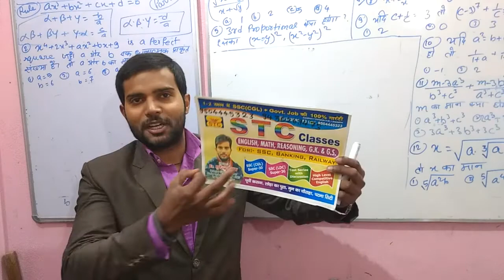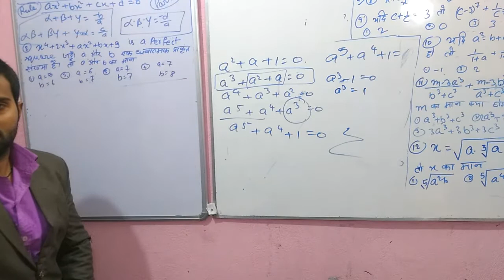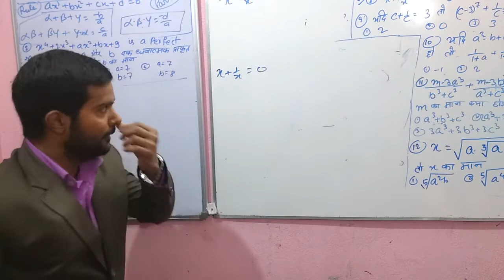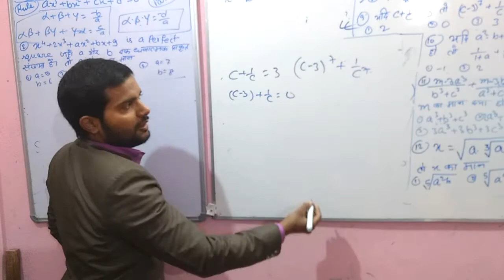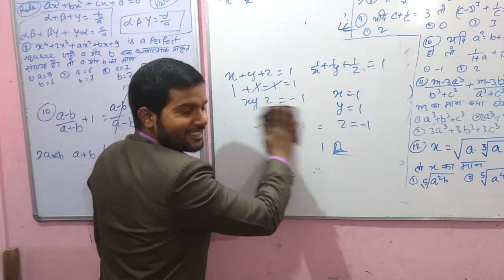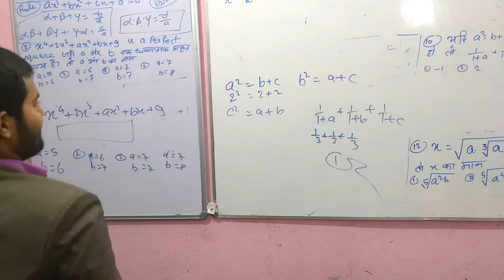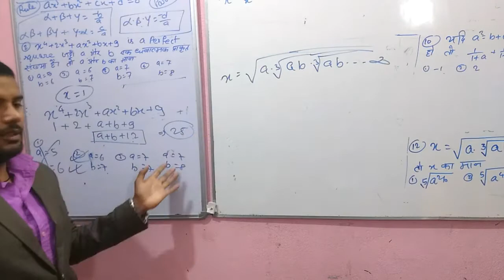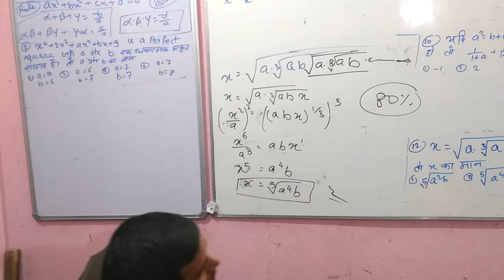Algebra (p-15)को solve करने का ऐसा तरीका जो आपको किसी भी Book में नहीं मिलेगा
If u find any fault & any deficiency& any lack of confidence..  Or if u  want any improvement or any correction for next video plz suggest me..  I warm welcome your suggestion..

Number system

SSC CGL PT & Mains (MATHS)  (MATHS) Preparation:
any SSC CGL candidates have the following questions in their mind, how to prepare for SSC CGL Mains (Tier-2) Maths, or how to improve their score for SSC CGL Mains Maths. This video will clear all your doubts. These videos will help you to increase your Maths score drastically in SSC CGL MAINS within 6 months of time. How to start the preparation for SSC CGL PT &  Mains  By Er. SURENDRA MEHTA sir. If, you are watching these session, then chances are that either you have Qualified the SSC CGL  Tier-1 Exam OR you are sure that, you will qualify the Tier-1 Exam OR you simply want information on CGL Tier 2 Exam. If, you are aware of the SSC CGL Exam Pattern , then you must be aware that SSC CGL Tier-2 exam is only for those, who qualify the Tier-1 Exam. In fact, at this level, you need some serious study, as the Exam structure and Pattern of Tier-2 Exam is quite different from that of Tier-1 exam and that is why it is said that Tier-2 is the real kingmaker of CGL Exam. Though Tier-1 carries equal importance, but weightage wise, Tier-2 ranks much higher. While Tier-1 is of 200 Marks, Tier-2 carries 400 Marks and this is the reason those, who do well in Tier-2 stage, often find their name in the Selection Lists. So, all we can say that, Tier-2 is the real test in CGL Exam. Watch; Sir explains the SSC CGL Pt -Mains and how to start preparing for it to ensure success. Must watch for all. (STC class Govt.  Jobs preparation).  channel educates aspirants regarding PSC,IBPS/SBI/SSC/RAILWAYS and other competitive exams. ' Our Video Discussions,  Myths and Facts, Talking Point etc by Sir (Patna city patna Bihar 800008) are full of concepts and tricks. You can even like & follow our Facebook page for getting regular updates regarding IBPS/SBI/SSC/RAILWAYS and other competitive exams.
SSC CGL PT (tier 1) & MAINS ( tier 2)  (ENGLISH)
Er. Surendra Mehta sir will tell you most important (English grammar rules to spot the errors. Short Trick or Mnemonics way to memories Synonyms & Antonym & One word substitution & idioms -phrase & similar words & confusing words & Cloze test) Many Questions are asked in Competitive Exams from this section. It is very important for English Language learners, who are preparing for competition exams like SSC CGL, SSC CHSL, SSC MTS, IBPS SBI - PO/CLERK etc. How much ever you practice, spotting errors always seem challenging because every other question has some new error. How to know and approach this question type?Answer: There are some (rules /trick) which will help you not just spot those errors faster but teach you what to look for in the question giving you the confidence you need to approach this question type. Once you practice and apply these rules whether it’s spotting error, phrase substitution or sentence correction all of it will no longer pose a challenge. English Language is very important for us. Everywhere we need English . Listening in English is hard! Let us share 100 best concepts of English Grammar to Spot The Error & to solve any english paper . We hope you all find this video very important for competitive Exams as well as for spoken English.How much ever you practice, Errors Sentences always seem challenging because every other question has some new error. There are some rules & trick. which will help you not just spot those errors faster but teach you what to look for in the question giving you the confidence you need to approach this question type. @ Copyright Reserved 1. No duplicacy or editing of the videos is allowed without the written permission of the publisher. Talking Point etc by Er. SURENDRA MEHTA Sir (Patna city patna Bihar 800008) are full of concepts and tricks which must be applied in the exams by the aspirants.

By Er.  Surendra  mehta  sir